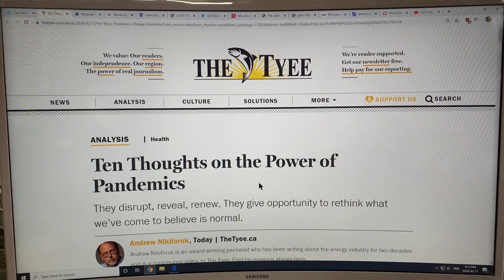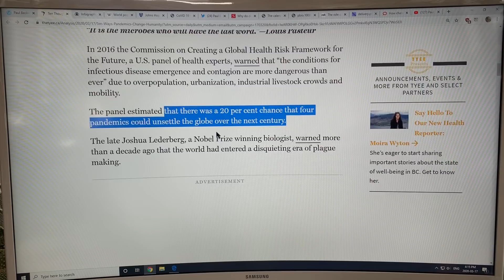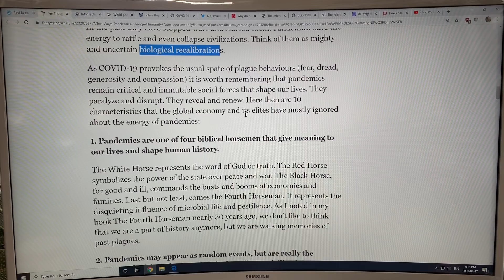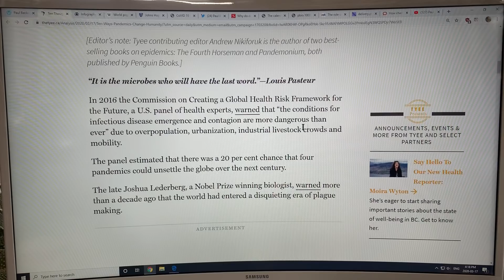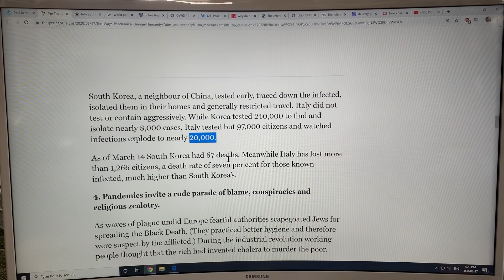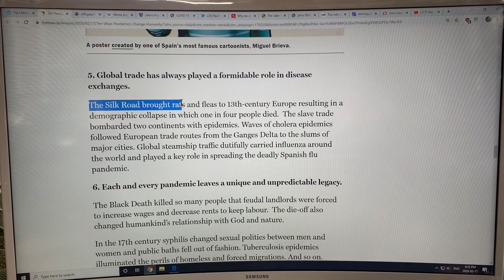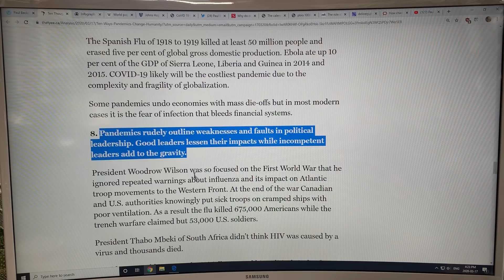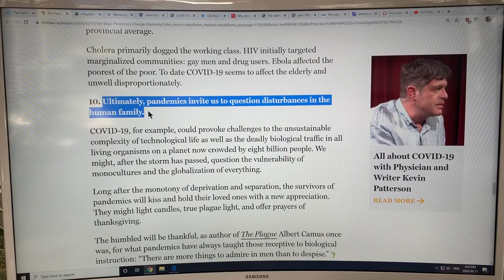The Power of Pandemics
“It is the microbes who will have the last word.” — Louis Pasteur

“The conditions for infectious disease emergence and contagion are more dangerous than ever ... due to overpopulation, urbanization, industrial livestock crowds and mobility; there was (is) a 20% chance that four pandemics could unsettle the globe over the next century” — 2016 Commission on Creating a Global Health Risk Framework for the Future

“As dramatic agents of biological change pandemics represent tsunamis or bombs...pandemics have the energy to rattle and even collapse civilizations.” —Andrew Nikiforuk